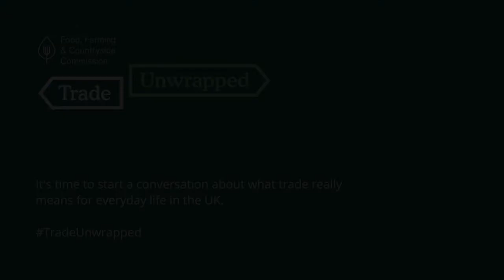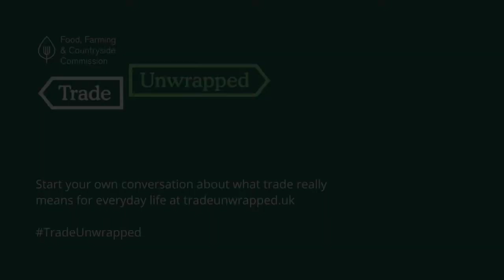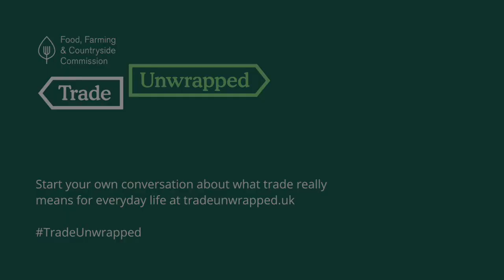TradeUnwrapped: Jane Davidson and Carwyn Jones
Jane Davidson, Chair of the FFCC's Wales Inquiry, and author of futuregen: Lessons from a Small Country, and Carwyn Jones, Member of the Welsh Parliament for Bridgend and former First Minister for Wales, discuss the ‘recipe for conflict’ at the heart of the Internal Markets Bill and the impact it could have on standards in devolved nations.